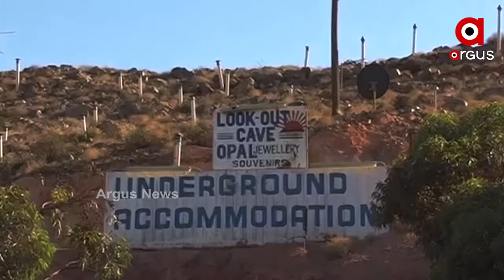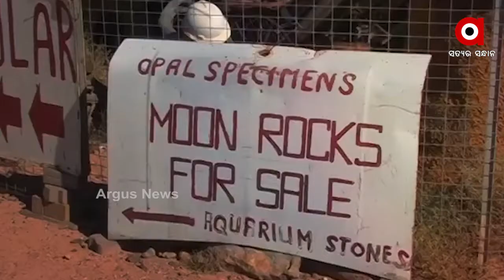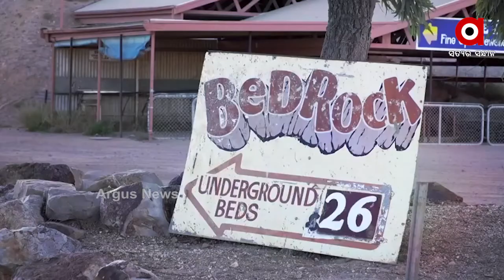ଜମିର ହଜାର ଫୁଟ ତଳେ ରହିଛି ଏହି ଆଶ୍ଚର୍ଯ୍ୟ ସହର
ମାଟି ତଳେ ସହର । ଶୁଣିବାକୁ ଆଶ୍ଚର୍ଯ୍ୟ ଲାଗୁଥିଲେ ମଧ୍ୟ ଏହା ସତ । ଆଜି ବି ଏକ ସହର ରହିଛି ଯେଉଁଠାରେ ଲୋକମାନେ ଜମି ଉପରେ ନୁହେଁ ବରଂ ମାଟି ତଳେ ରହିଥାନ୍ତି । ଏଭଳି ଏକ ସହରର ନାଁ ହେଉଛି କୁବେର ପେଡି। ଅଷ୍ଟ୍ରେଲିଆର ଆଡ୍‌ଲାଇଟ୍‌ ସହରଠାରୁ ୮୦୦ କିମି ଦୂରରେ ରହିଛି ଏହି ସହର.